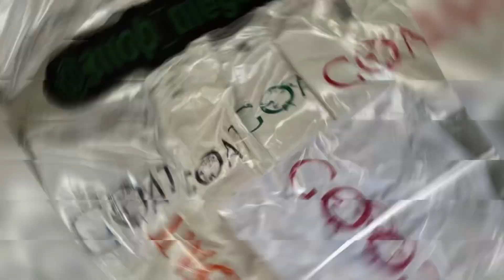Sip And Shop July 30